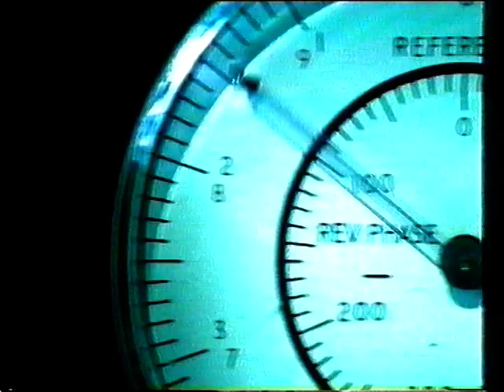Sky One Adverts (11.10.1998) 2